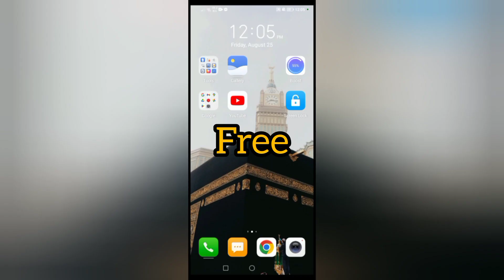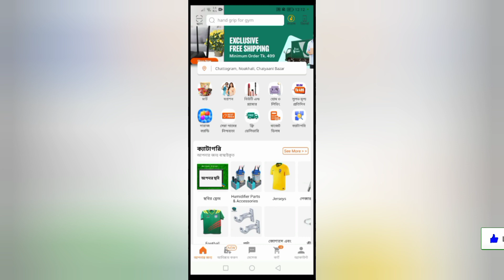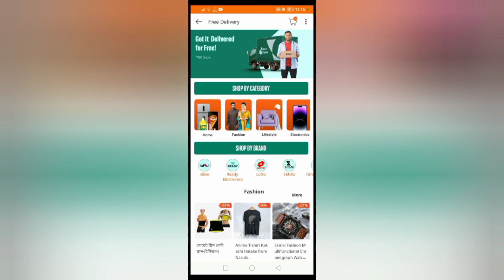Daraz Free Delivery । Daraz থেকে ফ্রি ডেলিভারি । Daraz Free Shipping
Hey Guys,

আপনি চাইলে আমাদের অন্যান্য ভিডিও গুলো দেখতে পারেন।